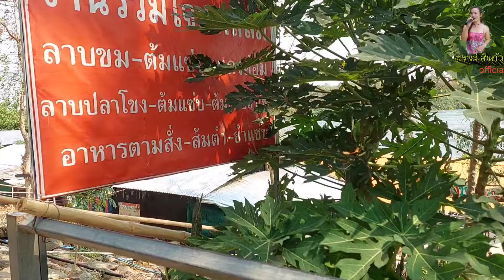มาฉลองวันเกีดกินเข้าที่ครัวอิ่มเอมร้านน้องแอ้มชลธิชาแก่งคันสูง ชานุมาน